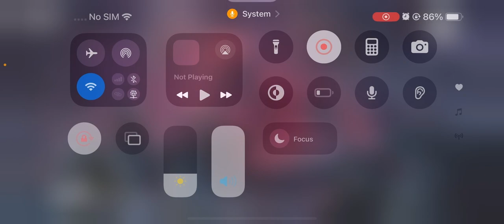5th November FIRST ROOM full video | Saif Vlogs